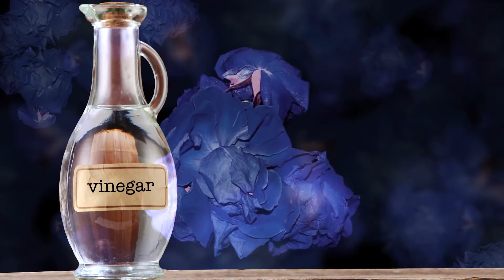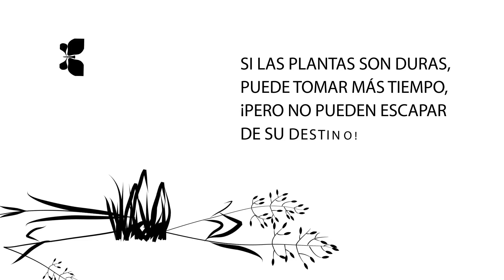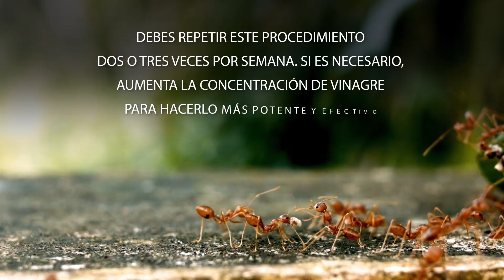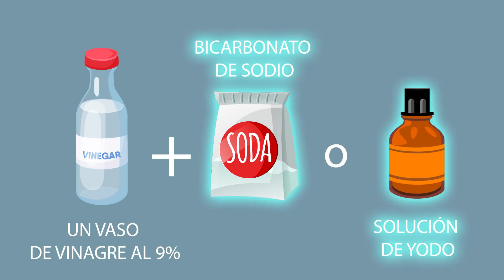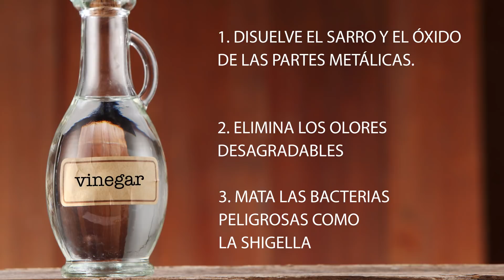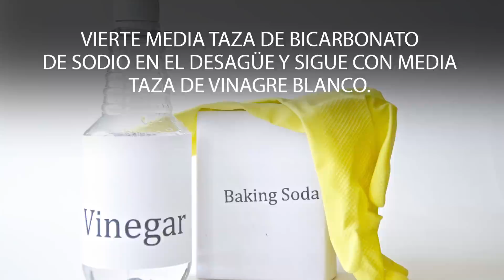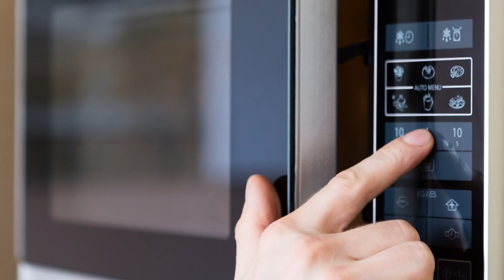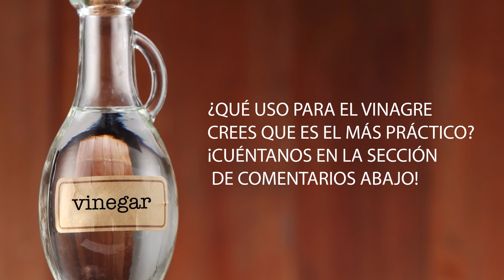Usa vinagres con tus plantas y sucederá esto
¿Qué pasará si usas vinagre en tus plantas? ¿Qué crecerá en tu jardín? No todos conocen todos los increíbles usos y beneficios del vinagre.